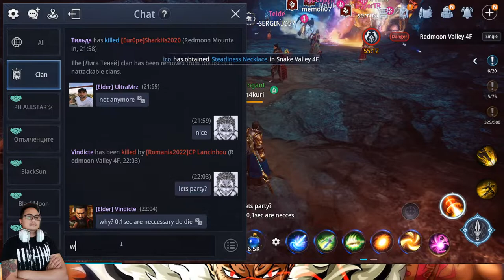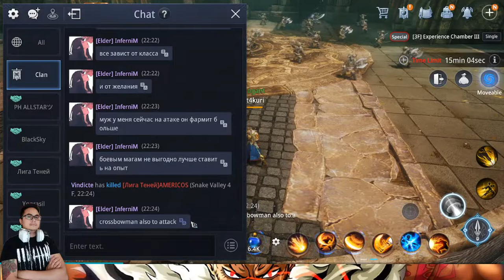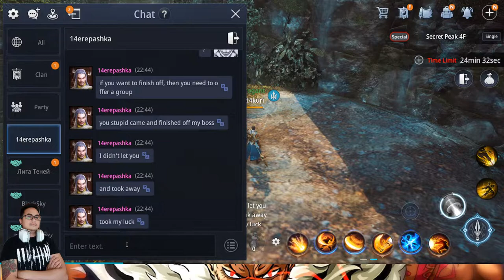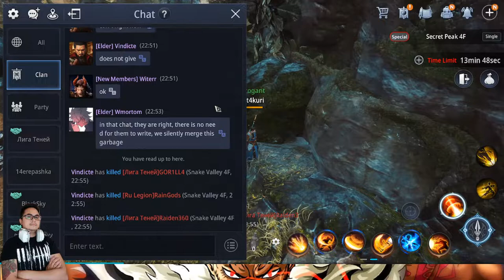MIR4 LIVE STREAM || EU1 SERVER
SERVER EU1 || MMORPG || MIR4 || LANCER || ROAD TO LEVEL 90 125K POWER SCORE